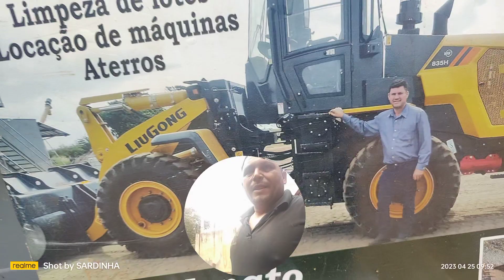VOLVO MC 70 B